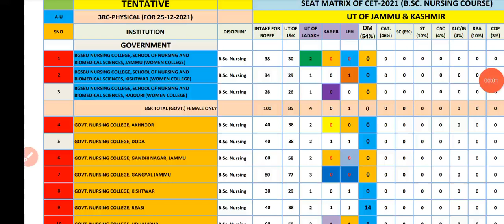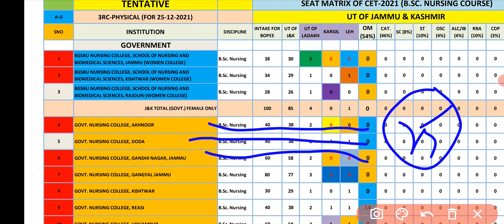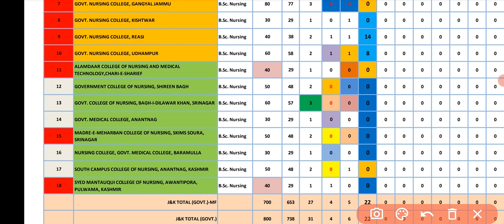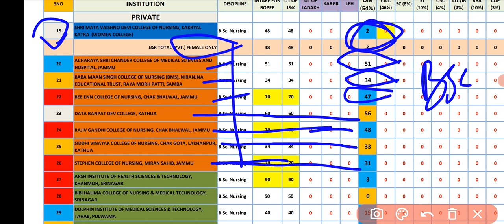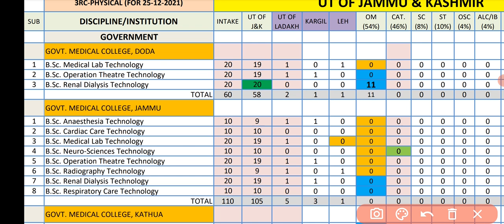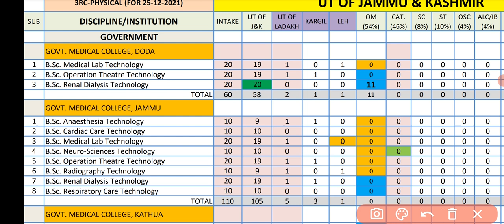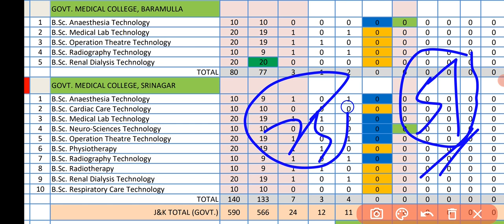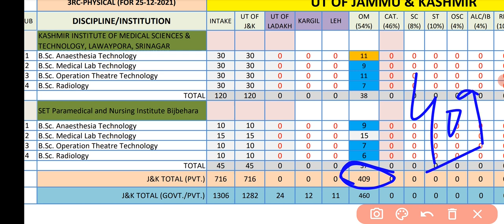JKBOPEE BSCNURSING / pARA. / SEAT MATRIX FOR 25 DECEMBER || 3RD MOP UP ROUND || LAST DAY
download the seat Matrix 👆👆👆